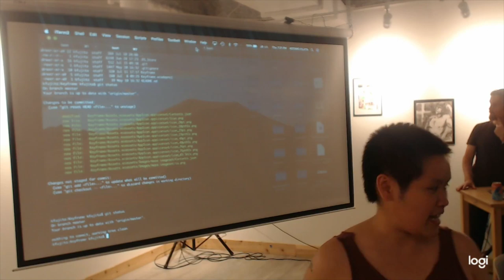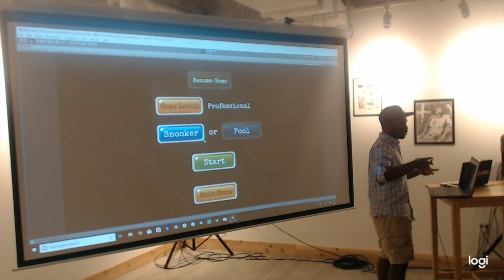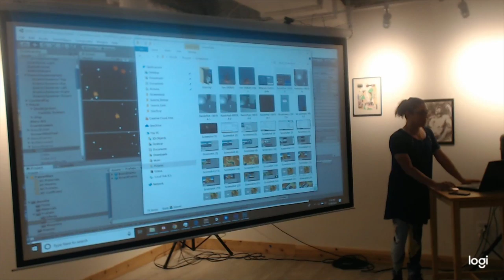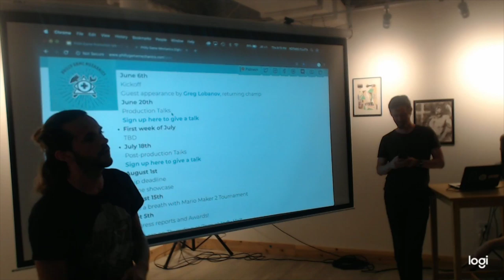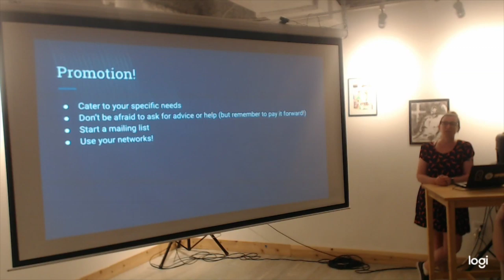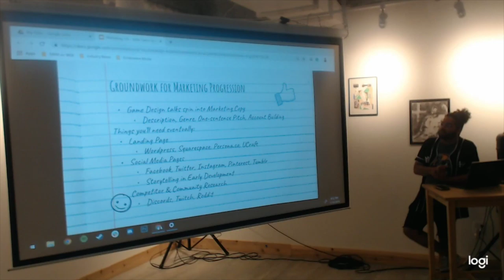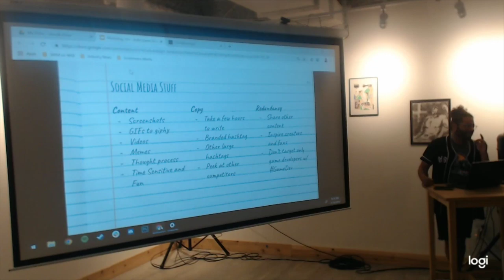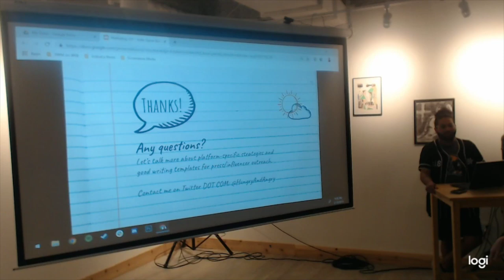'Profit Jam' Pt. II The Check-Ins and Mini-Talks - Philly Game Mechanics Meetup - July 18th 2019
Talks from people that have shipped games to your ears, your eyes, your face and your mouth. To get the most out of the talk place your mouth on your screen.

Meeting Hosted by:
Nicole Amato

Show & Tell:
Greg Johnson
Alan (Last name unknown)
Mig Nieves
Tom Sharpe

Talks in order of appearance:
Nicole Amato
Julian Castillo

This livestream was produced by Woody Fentress and Broken Bread (2022)